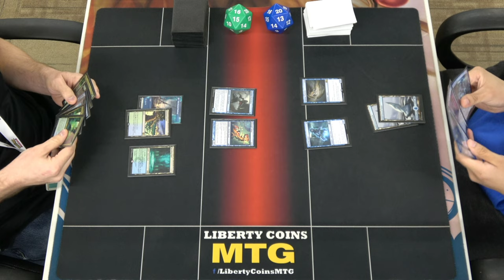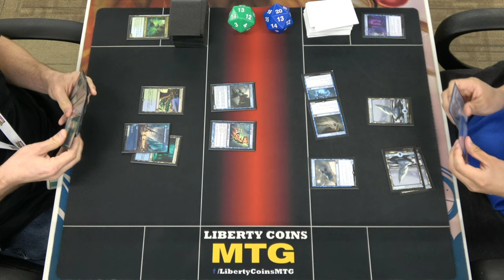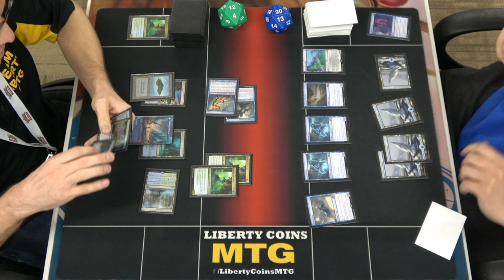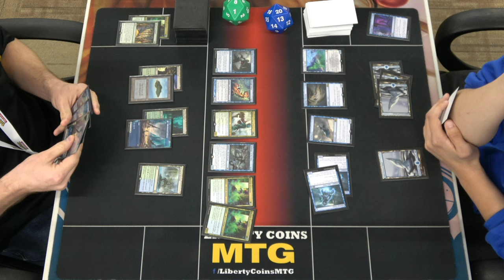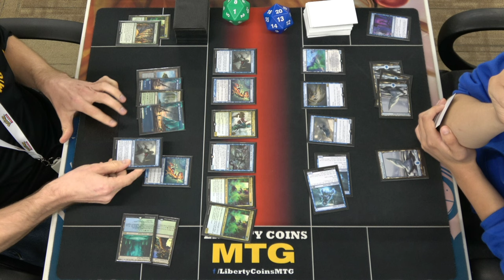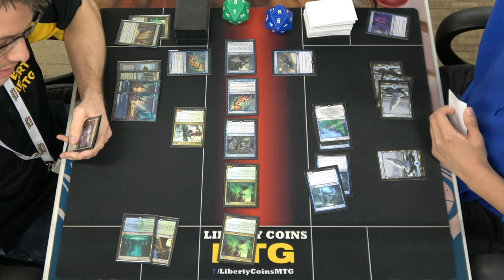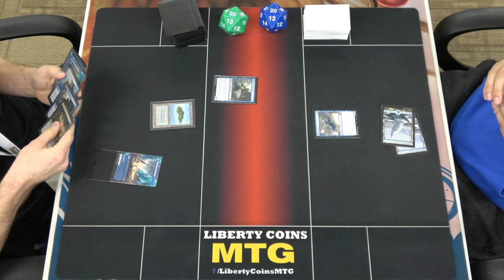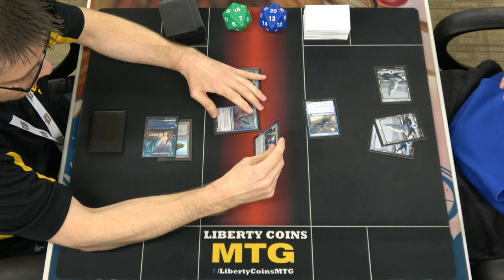Simic Merfolk vs Monoblue Spirits | Round 1 | Pioneer MTG Tournament 09-23-22